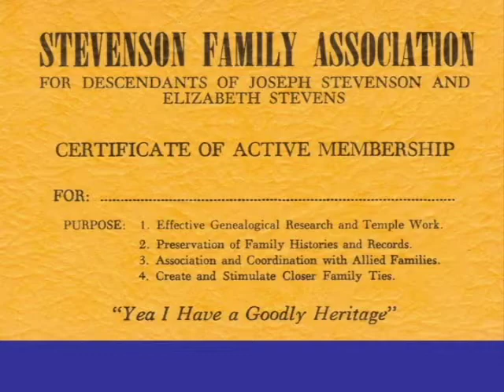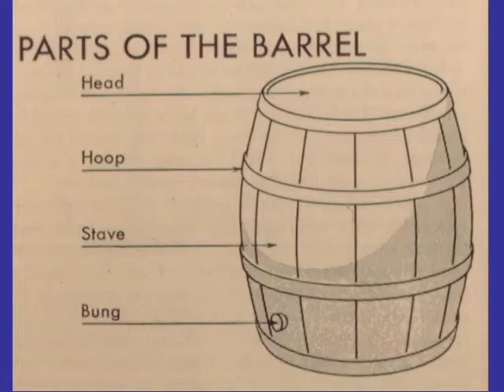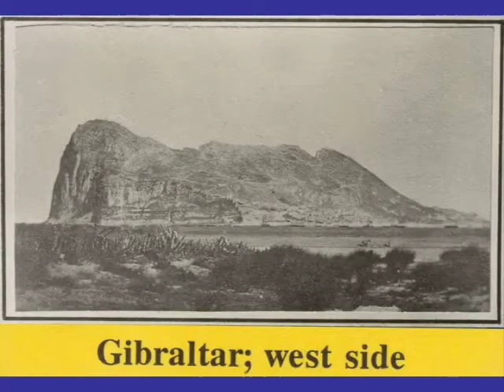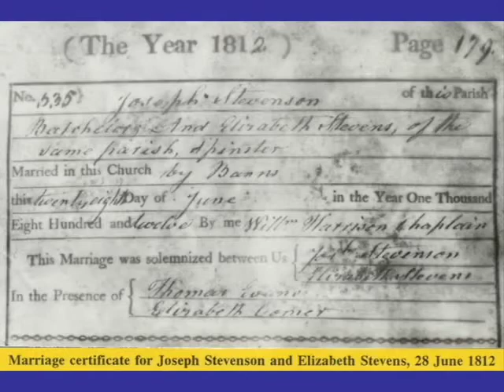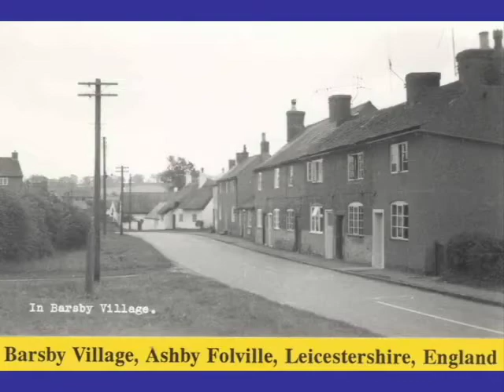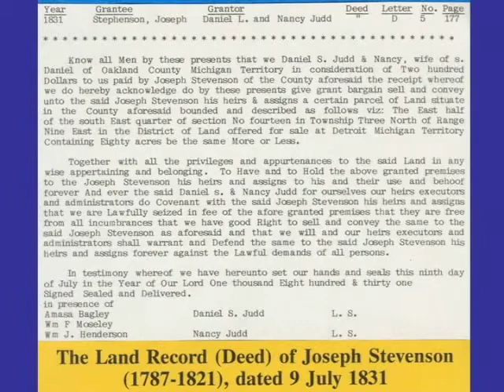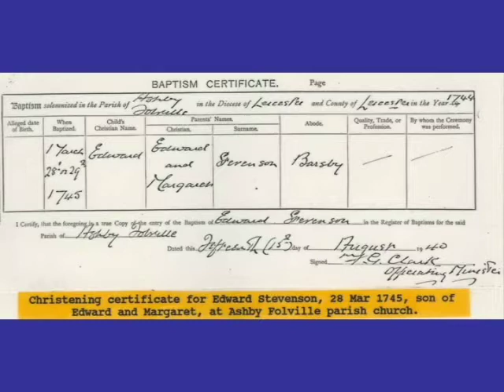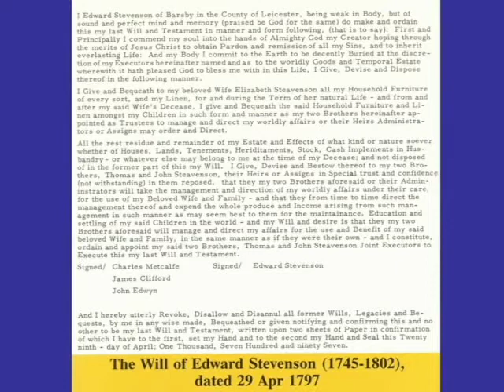Our Stevenson Ancestry Part 1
This is part one of a slide show presentation by J. Grant Stevenson.